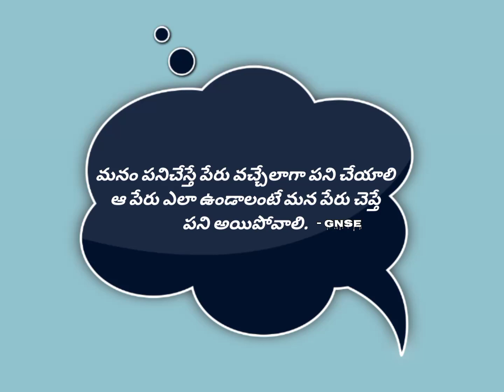Work with Quotes || VISHVAK GN || GNSE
NOTE - The images used in my videos are not my own.